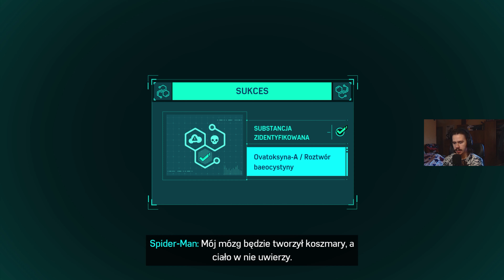OSTRE HALUNY! XD || Spider-Man Remastered PL || #29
Dwudziesty dziewiąty odcinek Spider-Man'a, dziś mamy ostre haluny xD

Marvel’s Spider-Man Remastered to zremasterowana wersja wydanej w 2018 roku, przygodowej gry akcji pod tytułem Marvel’s Spider-Man. Projekt został opracowany przez autorów pierwowzoru, czyli studio Insomniac Games. Oprócz podstawowej wersji gry, omawiana pozycja zawiera trzy DLC tworzące kampanię Miasto, które nie śpi, czyli The Heist, Turf Wars oraz The Silver Lining.

Źródło: Gry-Online.pl

Inne nazwy filmu (na potrzeby YouTubowe):
● Zagrajmy w Spider man / Zagrajmy w Marvel's Spider-man

● Spider man zagrajmy w / Marvel's Spider-man  zagrajmy w

● Lets play Spider man / Lets play Marvel's Spider-man

● Spider man lets play / Marvel's Spider-man  lets play

● Spider man gameplay PL / Marvel's Spider-man  gameplay PL

● Spider man polski gameplay /  Marvel's Spider-man polski gameplay

● Spider man po polsku / Marvel's Spider-man po polsku

● Spider man PL / Marvel's Spider-man PL